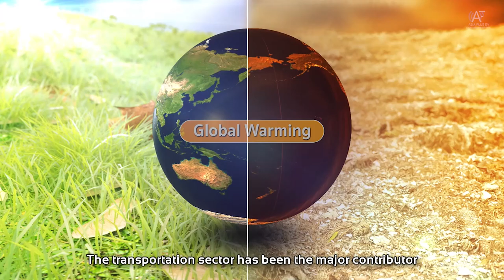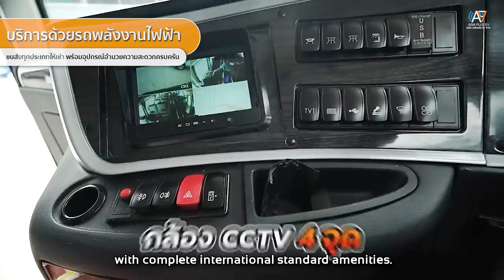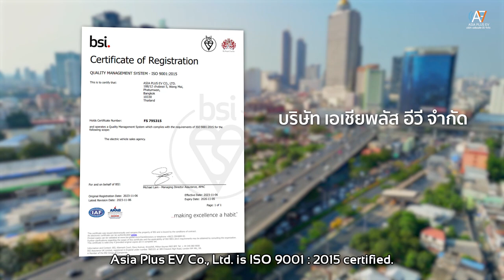VDO presentation บริษัท logistics